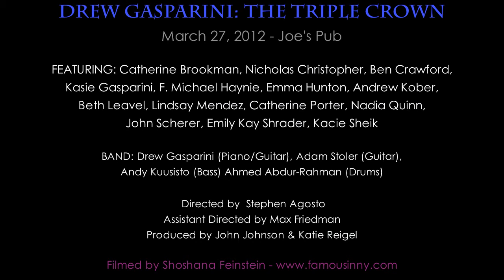John Scherer - "Say When" by Drew Gasparini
John Scherer sings "Say When" written by Drew Gasparini from the new musical CIRCLES.

Drew Gasparini: The Triple Crown
March 27, 2012 - Joe's Pub

BAND: Drew Gasparini (Piano/Guitar), Adam Stoler (Guitar),
Andy Kuusisto (Bass) Ahmed Abdur-Rahman (Drums)

Directed by Stephen Agosto
Assistant Directed by Max Friedman
Produced by John Johnson & Katie Reigel